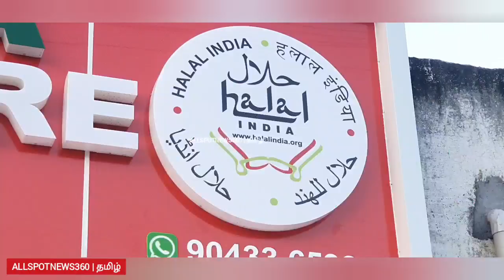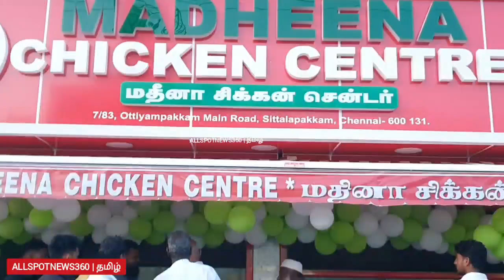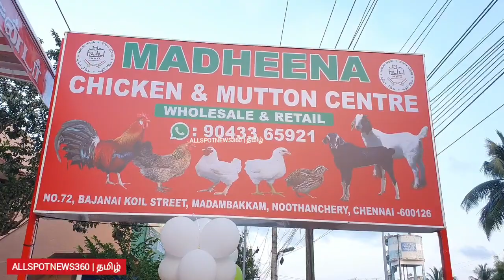MADHEENA CHICKEN CENTER NEW BRANCH OPEN AT NOOTHANCJERY